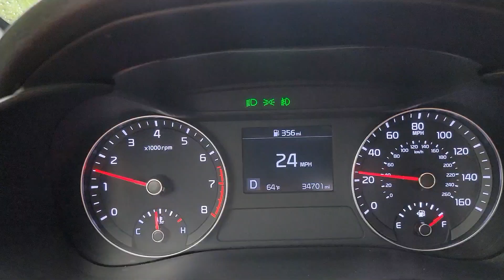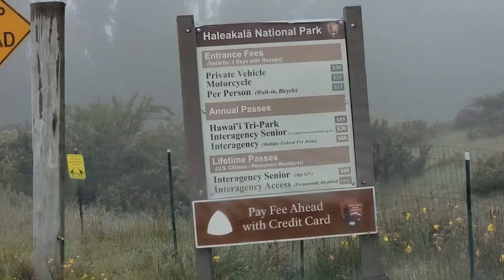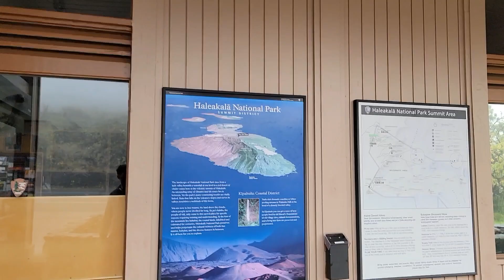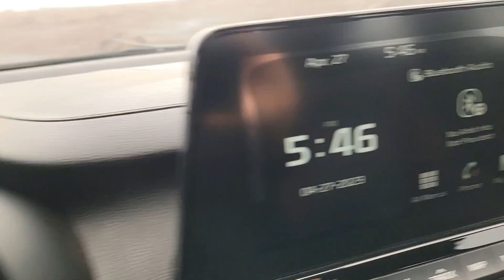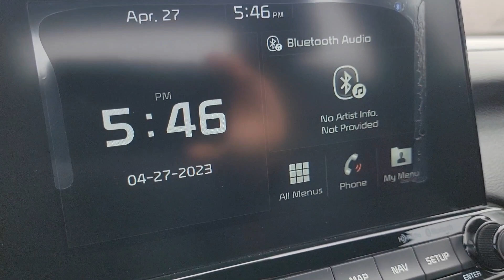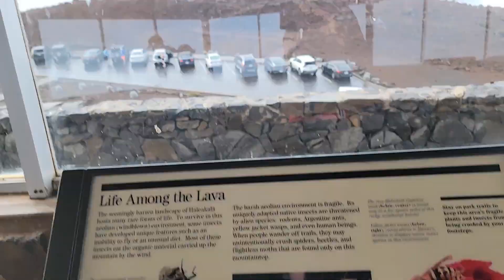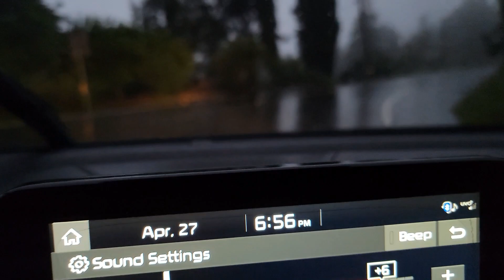Driving to Haleakalā National Park Peak in Maui | 5 Facts and Things to Know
In this video, we take you on a journey through the stunning landscapes and natural beauty of Haleakalā National Park in Maui. We provide a comprehensive guide to everything you need to know about this incredible park, including its rich history, unique geology, and diverse plant and animal life. We explore the park's many attractions, including scenic overlooks, hiking trails, and cultural sites, and provide tips for getting the most out of your visit. Whether you're planning a trip to Haleakalā National Park or you simply want to learn more about this natural wonder, this video is for you. Join us as we provide an informative and visually stunning tour of one of Hawaii's most treasured natural destinations. We hope that our insights and information will inspire you to visit Haleakalā National Park and experience its beauty and wonder for yourself. So sit back, relax, and join us on this unforgettable journey through Haleakalā National Park in Maui.

Basic Information - Haleakalā National Park

haleakala,
Haleakalā National Park in Maui,
fun facts about haleakala national park,
haleakala sunrise,
haleakala national park tickets,
when was haleakalā national park established,
haleakala crater,
what is haleakala national park known for,
haleakala national park reservations,
haleakala sunrise reservation,
haleakala sunrise,
haleakala sunrise tour,
haleakala hike,
haleakala elevation,
haleakala crater

13 Amazing Things to Do in Haleakala National Park,
Haleakalā National Park in Maui amazing drive, Interesting Facts about Haleakala National Park .